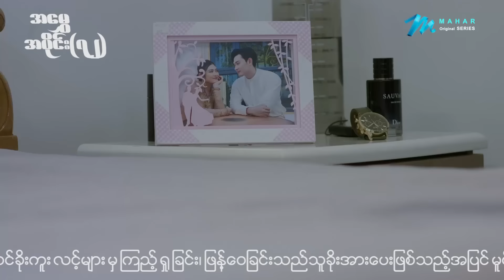အမွှေ - Mini Episode - 72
မောင့်ကိုသိပ်ချစ်လို့လက်ထပ်ခဲ့တာပေါ့

ထွန်းကိုကို ၊ ရဲရင့်သော် ၊ အုပ်စိုးခန့်
ရွှေသမီး ၊ မေလသံစဉ် ၊ အကယ်ဒမီ ချိုပြုံး ၊ အကယ်ဒမီ ခင်ဇာခြည်ကျော်